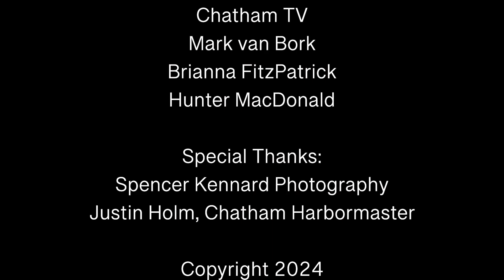North Beach and North Beach Island Best Practices and Safety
A special presentation featuring Anna Milan, Program and Communications Coordinator, and Michael Anderson, Chief of Police.